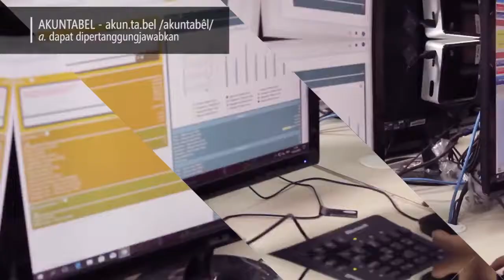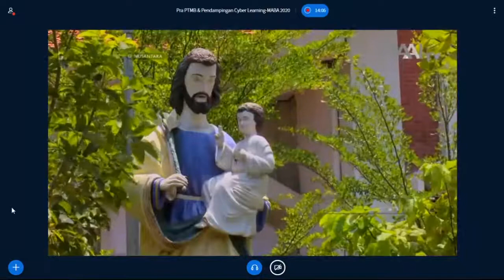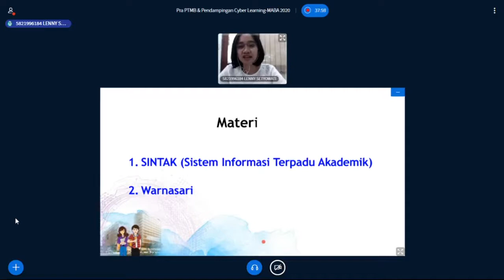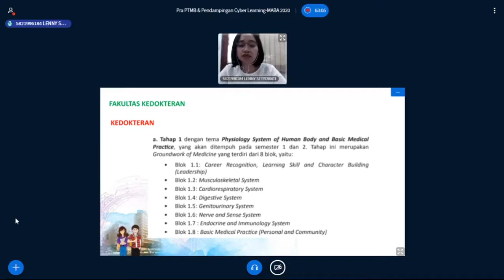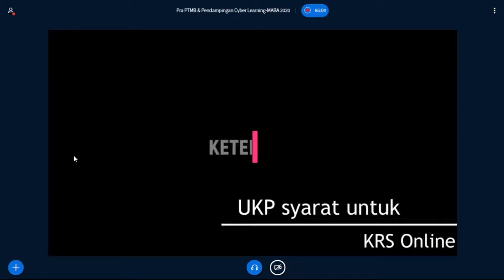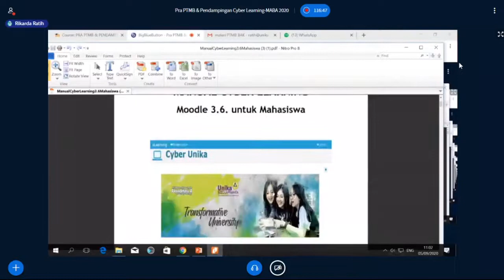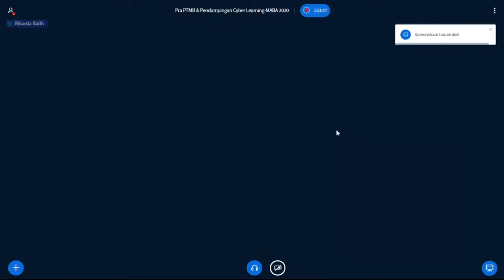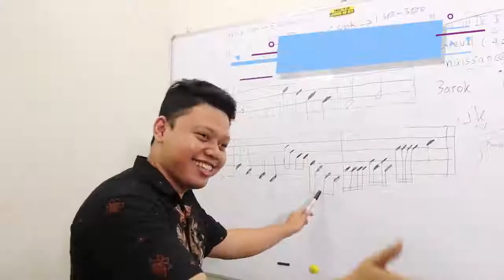Pra PTMB Online Unika Soegijapranata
Informasi PMB
Registrasi Online : pmb.unika.ac.id
PRM - Gedung Mikael Lt 2 Unika Soegijapranata
Jl Pawiyatan Luhur IV/1 Bendan Duwur Semarang 50234
Telp : 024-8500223, 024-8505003, dan 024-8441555 ext 1428, 1429
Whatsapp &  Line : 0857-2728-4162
Facebook : Unika Soegijapranata, Unika Menyapa